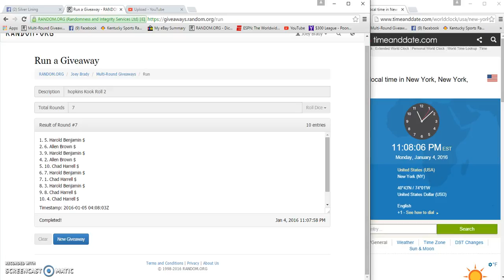Zirls Kook Roll 2